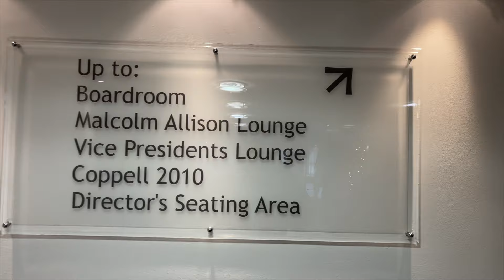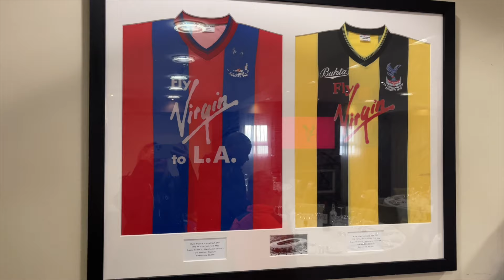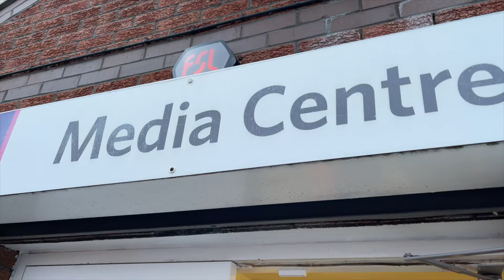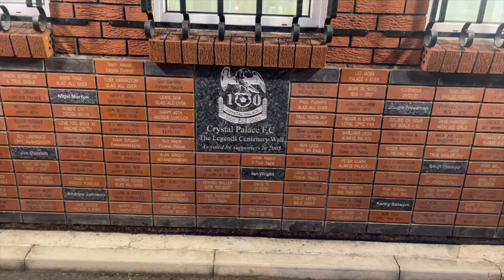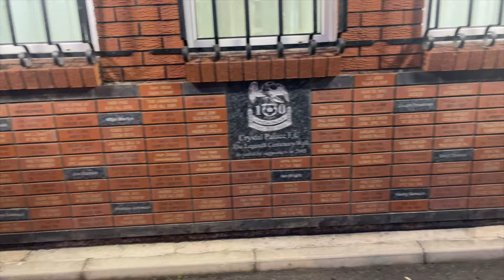Crystal Palace Football Club Stadium Tour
Hey all!

The videos/uploads are a little bit out of sync atm I'm afraid, plenty of videos coming soon but there are just reasons I can't upload them yet. For now have a look around Selhurst Park with me 🥰❤️

I took my dad on this tour for his Christmas present and was a bit apprehensive about it before we went but it was the best day and so much fun. I would definitely recommend it and am so glad we went. It was also a really special touch hearing 'glad all over' play as we walked out of the tunnel. Now I want to see tours of other football clubs too to see how their stadiums etc compare! Has anyone been on a stadium tour before? Who do you all support? Which stadiums are worth going on the tours for?

Hope you're all well, more uploads and updates coming soon!
J x